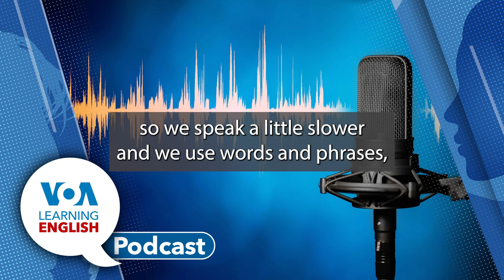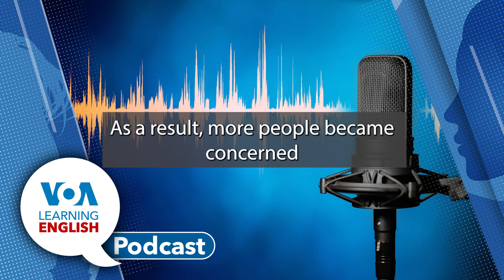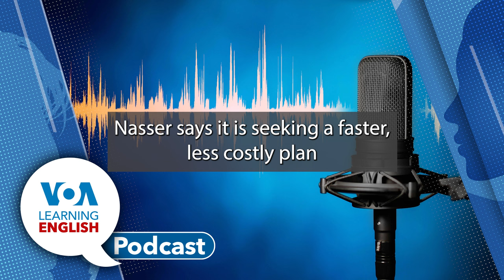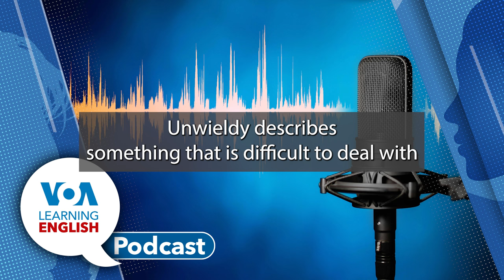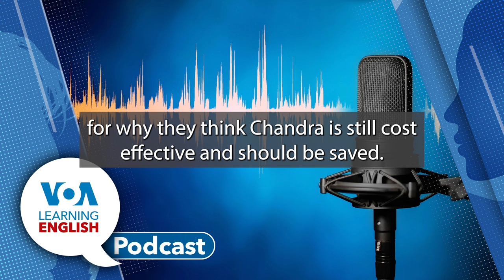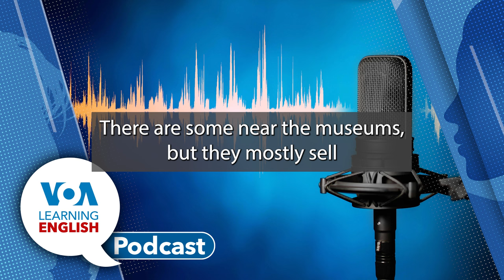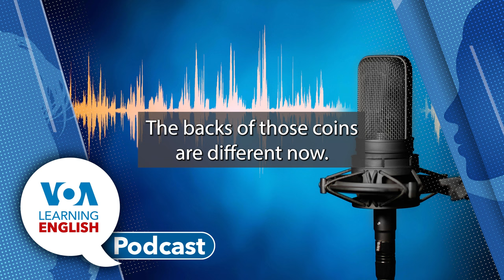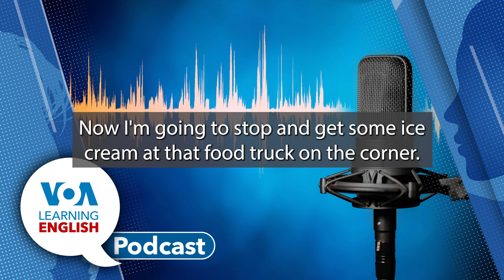Learning English Podcast - Ancient Snake, Earth Day, Mars Rocks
Dan Novak tells listeners what they will hear on the program.

First, Dan reports on the discovery of a huge snake that lived about 47 million years ago in present-day India. Researchers say the massive snake was longer than a school bus and may have weighed up to a metric ton.

Then, April 22 is the 54th anniversary of Earth Day. On this day each year, people around the world mark the importance of protecting Earth's environment. This year, activists are using Earth Day to push for an end to single-use plastics.  Andrew Smith has the report.

Next, we hear the VOA Learning English Science Report from Bryan Lynn. Bryan reports on the American space agency NASA’s goal of seeking a faster, less costly plan to transport rock samples from Mars to Earth. Bryan then joins podcast host Dan Novak in the studio to talk more about NASA’s aims.

Finally, we hear the Lesson of the Day from Andrew Smith and Jill Robbins. Today, Andrew and Jill take a closer look at Lesson 23 of our Let’s Learn English program. In this episode, Ms. Weaver visits local food trucks with her employees Anna and Jonathan. Andrew and Jill talk about why they like – and do not like – food trucks as a choice for a meal. They also explain why Americans sometimes say “outta” instead of “out of.” They also provide a lesson on American coins and the famous people you will find on them. Make sure to listen to the end so that you can hear Andrew and Jill make up a chant about food trucks!